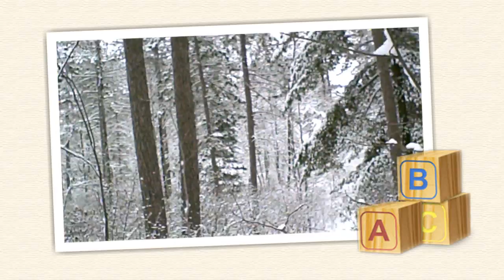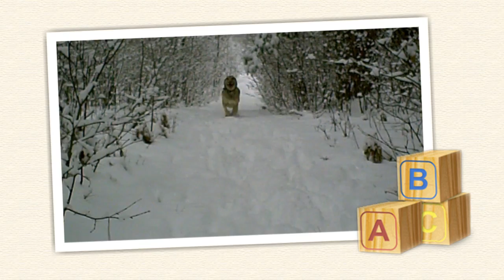The Wrangler 1-1-2010.wmv